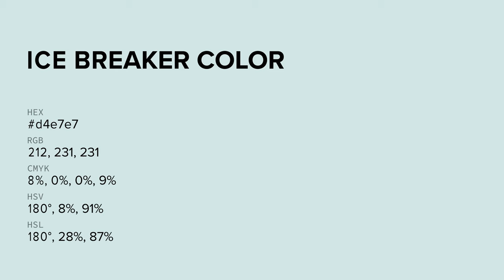Ice Breaker color d4e7e7 hex color - Blue color - Warm color d4e7e7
What color is Ice Breaker ? d4e7e7 hex color - Blue color - Warm color d4e7e7

Hex d4e7e7 Color Code is also known as Ice Breaker color.